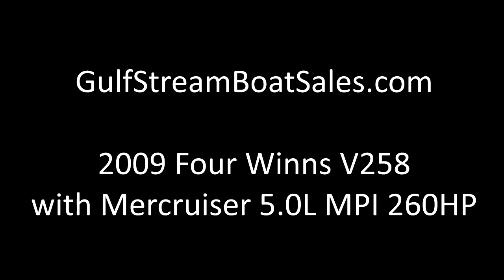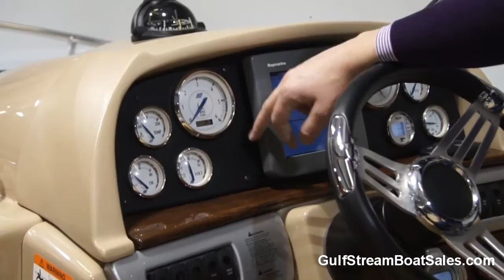Four Winns V258 For Sale UK -- Review & Water Test by GulfStream Boat Sales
2009 Four Winns V258 with 260HP Mercruiser 5.0 MPI Bravo 3 Sterndrive -- Walk Through Tour & Video Review by Niall at GulfStream Boat Sales